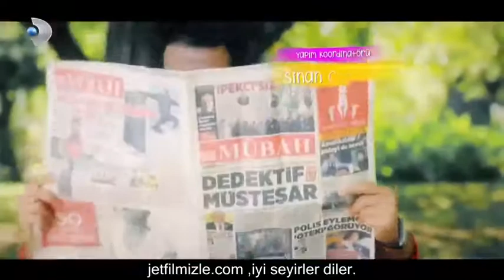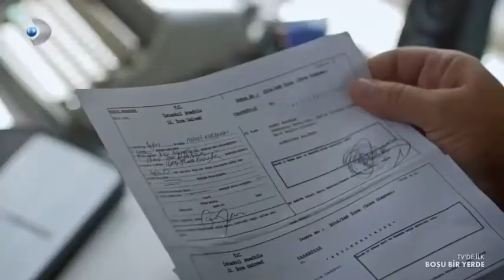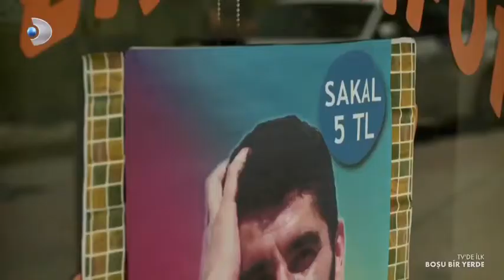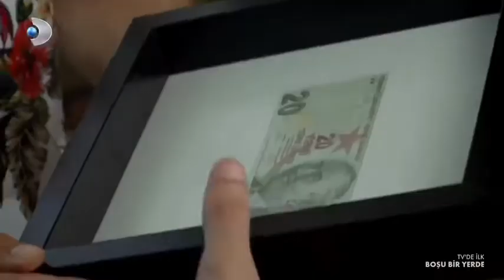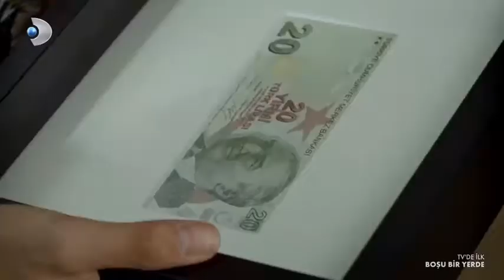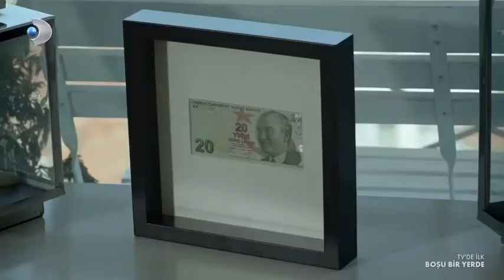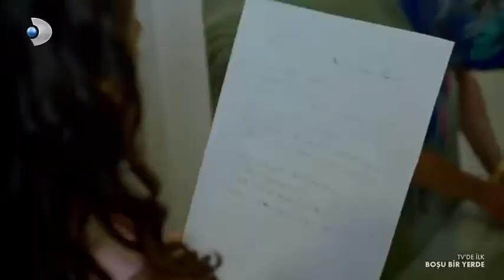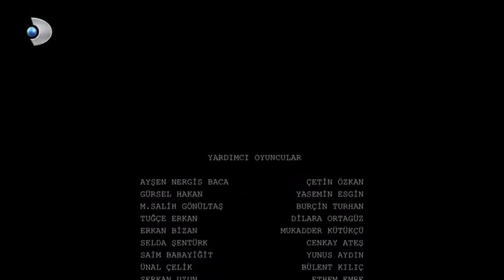boşu bir yerde izle 1080p yerli film